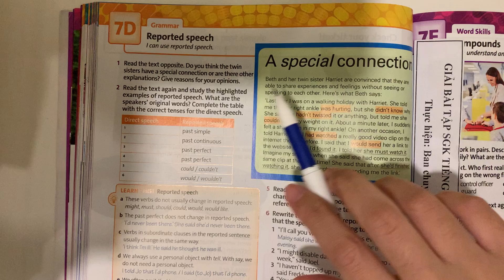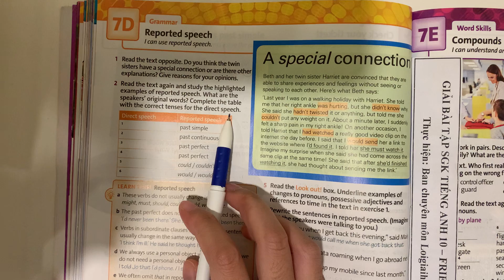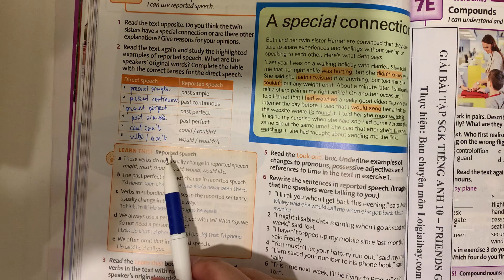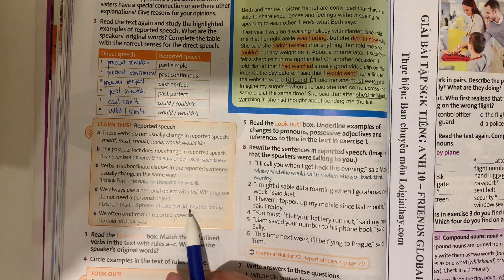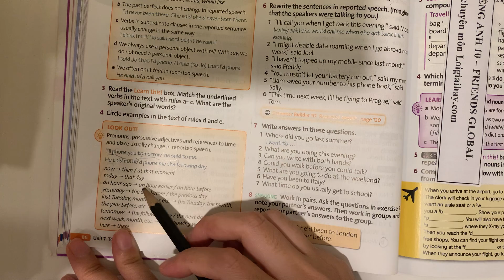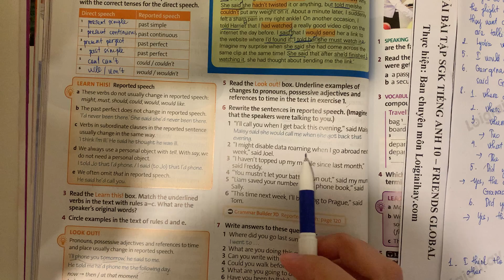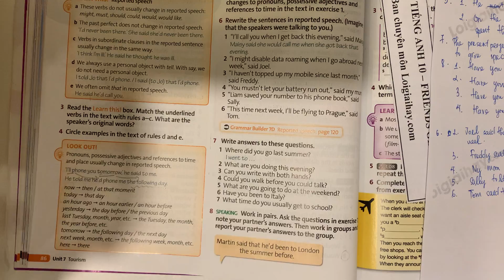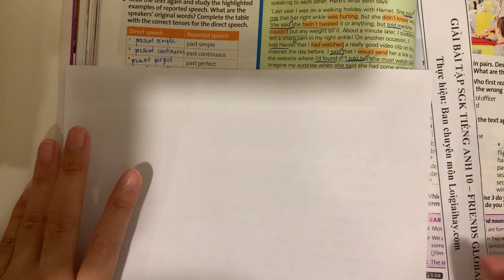7D. Grammar - Unit 7. Tourism - Tiếng Anh 10 Friends Global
Giải Tiếng Anh 10 Unit 7 7D. Grammar với lời giải chi tiết, ngắn gọn nhất sẽ giúp các em nắm bắt các kiến thức cơ bản và nâng cao một cách nhanh nhất